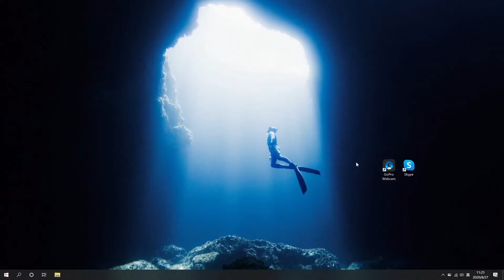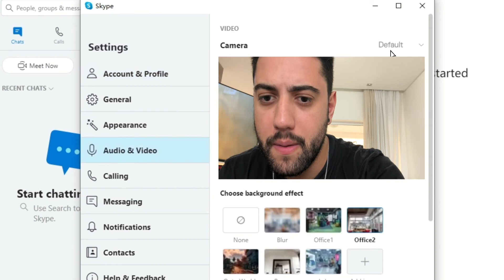GoPro: Como Usar Sua GoPro como Webcam no Windows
Quer aprender como usar sua GoPro como uma webcam no Windows? Siga o passo a passo com o membro da GoProFamily, Andrews Santana, e passe a inserir a GoPro também em suas videoconferências do trabalho, escola/faculdade ou com seus amigos e familiares.

Descrição:

00:00 Introdução
00:05 Atualize a GoPro
00:08 Instale o GoPro Webcam App
00:17 Ligue sua GoPro e conecte ao computador
00:46 Acesse o aplicativo em que irá fazer a videoconferência e configure!